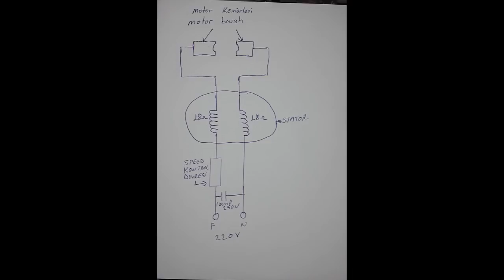HOW TO MAKE A DREMEL SPEED CONTROL WITH DIMMER CIRCUIT. DREMEL REPAIR. MOTOR SPEED CONTROL.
Dremel repair, Dremel fix. How to make a Dremel speed control with dimmer circuit. How to make a AC motor speed control.Hello friends. In this video you will see how to repair Dremel and similar hobby drills and how to control the speed of Dremel. The speed control circuit of my Dremel failed and the dremel was not working at all. Since I couldn't find the speed control circuit, I opened the dremel and removed the old speed control circuit. I connected the dimmer circuit instead of the speed control circuit I removed and the dremel started to work without any problems.

Do not forget to "like" the video if you like it.

00:00 Intro
00:52 Removing Dremel motor brushes
01:43 disassembly of dremel
03:03 Disassembling the Dremel motor speed control circuit
03:50 Checking your to Dremel bearings
04:11 Dremel motor and speed control circuit wiring diagram
04:25 Examination of the motor speed control circuit
04:50 Canceling the motor speed control circuit
12:50 reassembly of Dremel
14:59 Circuit wiring diagram for dimmer
15:27 Connecting dimmer circuit instead of speed control circuit
16:55 Testing the dremel.

DIMMER DEVRESİ İLE DREMEL HIZ KONTROLÜ NASIL YAPILIR? DREMEL TAMİRİ.
Merhaba arkadaşlar
Bu videomda hız kontrol(devir kontrol) ünitesi arızalandığı için çalışmayan dremel ve benzeri gravür makinelerinin harici dimmer devresi bağlayarak nasıl devir kontrolünün yapılacağını gösteriyorum.
 Genelde bu tip ürünlerin yedek parçalarının bulunması zordur ve bu tip ürünleri üretici firmalar tamiri yapılmasın yerine yenisi alınsın mantığıyla üretmektedirler. Benim kullandığım dremel benzeri mac marka hobi matkabının üzerinde bulunan devir kontrol devresi arızalanmıştı. Bende arızalı hız kontrol devresini söküp yerine harici 2000W dimmer bağlayarak çalışmayan gravür makinemi çalışır hale getirdim.